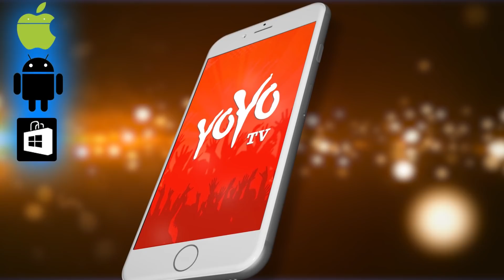BPL ಕಾರ್ಡ್ ಹೊಂದಿರುವ ಬಡ ಕುಟುಂಬದವರಿಗೆ ಹೊಸ ಯೋಜನೆ ! | BPL Card Karnataka | YOYO TV Kannada News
BPL Card Karnataka  BPL ಕಾರ್ಡ್ ಹೊಂದಿರುವ ಬಡ ಕುಟುಂಬದವರಿಗೆ ಹೊಸ ಯೋಜನೆ ! YOYO TV Kannada News